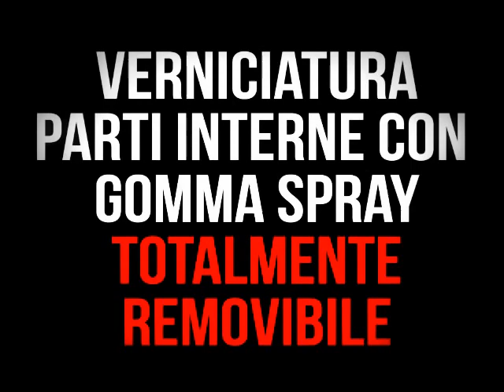CAR WRAPPING - MINI ONE Nero Opaco & Carbonio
Copertura totale di una Mini One da giallo lucido a nero opaco con tetto, specchietti e finiture in carbonio con pellicole Ritrama. Per gli interni porta è stata utilizzata una vernice in gomma spray nero opaco, totalmente removibile una volta asciugata.L'auto ha cambiato completamente aspetto senza l'uso di vernici permanenti. Contattaci per un preventivo! Cambia faccia alla tua auto!